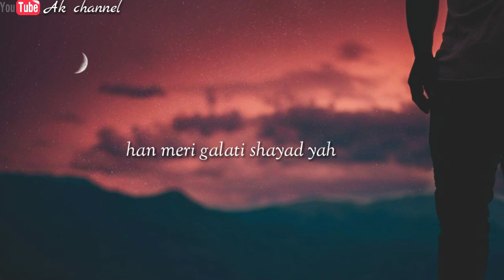Kya Galati💔 Thi Meri part-2|| After break-up || Sad shayari video|| creating by Ak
Like/Comments/share
Jarur Krna...👍